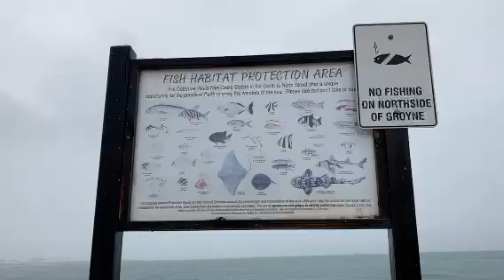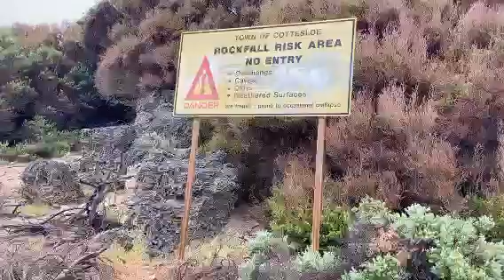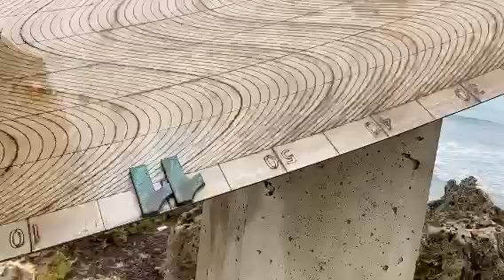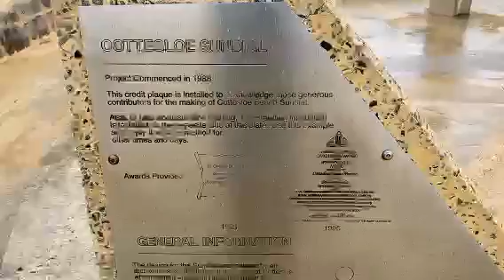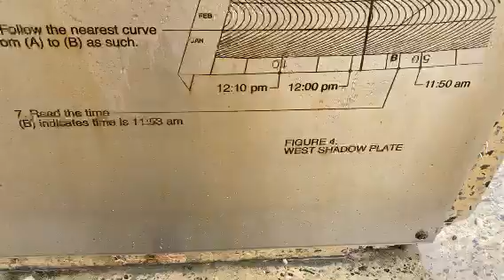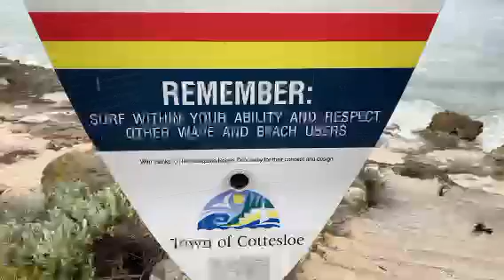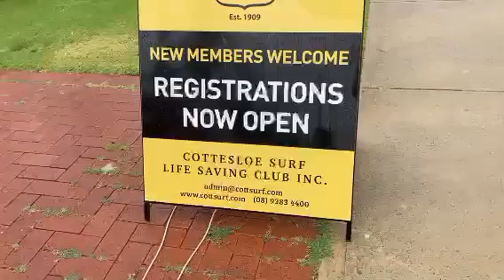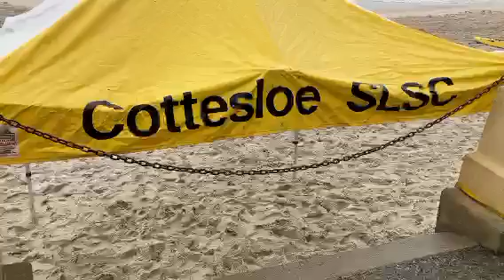Rainy Day at Cottesloe Beach Australia